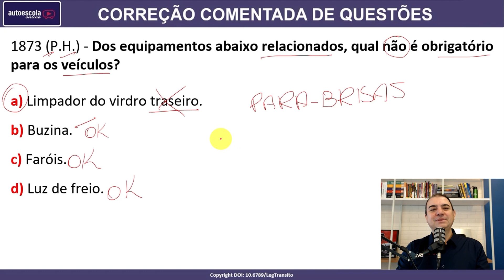Dos equipamentos abaixo relacionados, qual não é obrigatório para os veículos? #1873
1873 (P.H.) - Dos equipamentos abaixo relacionados, qual não é obrigatório para os veículos?

a) Limpador do vidro traseiro.
b) Buzina.
c) Faróis.
d) Luz de freio.

SIMULADOS ATUALIZADOS